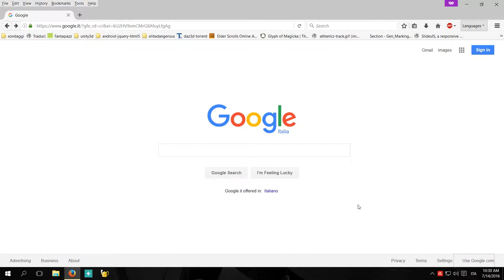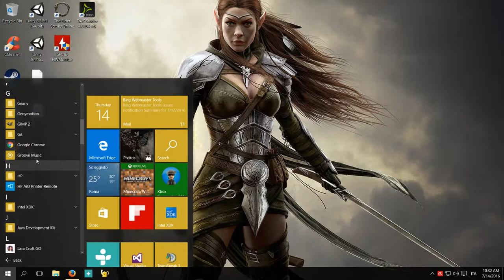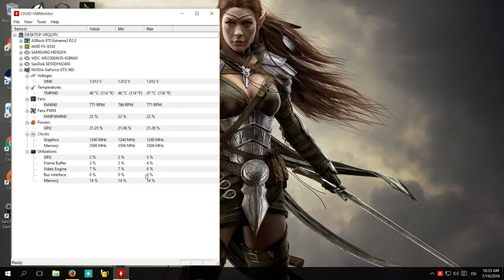HWMONITOR - How to know cpu temperatures - top software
How to monitor the temperature of the pc and cpu

This tool is very useful to monitor the temperature of your PC, there are two versions of the free and the pro, the free is more than enough for the purpose.